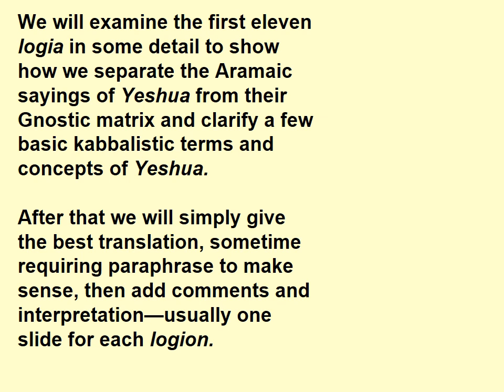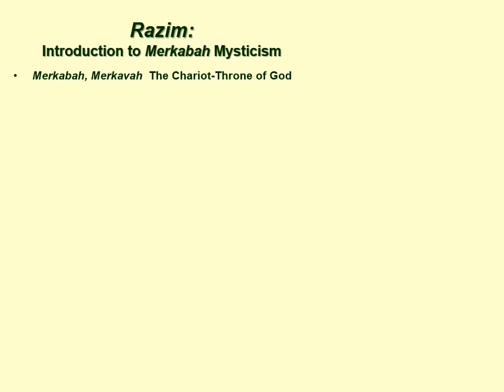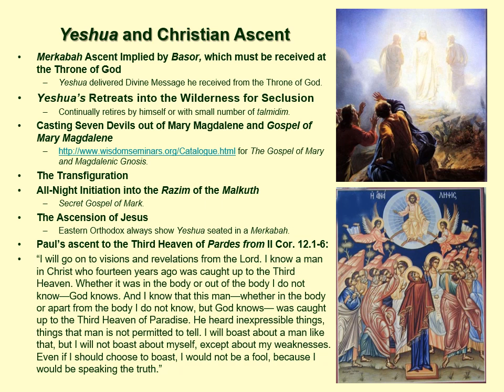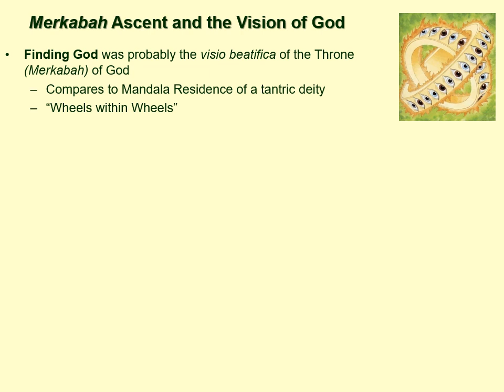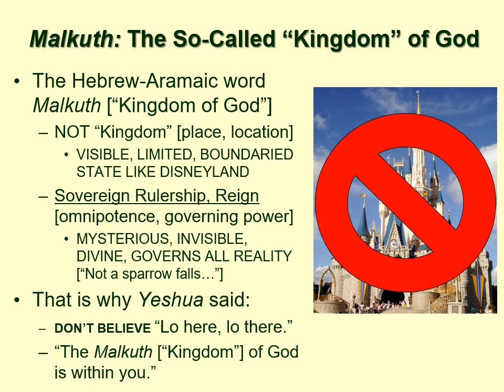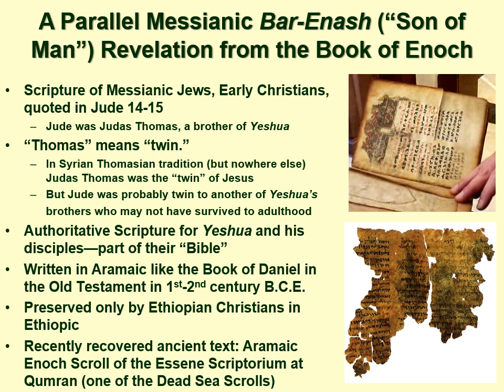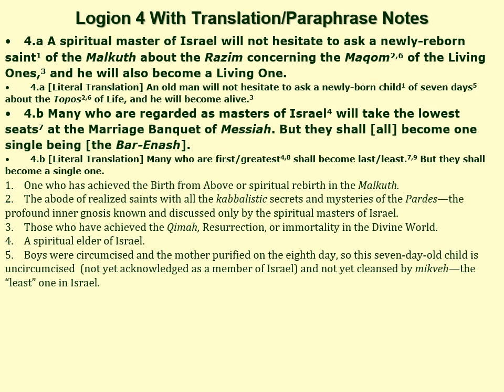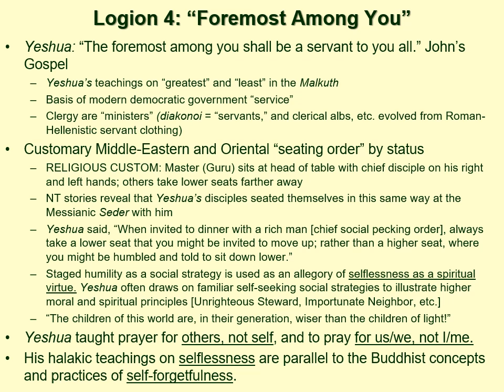GOSPEL OF THOMAS: LOGIA 1-4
This series of lectures was given to students at my home at Aromas in 2009. Some of the material in these lectures has appeared in earlier uploads but is clarified in this series. I reconstruct and discuss each of the authentic sayings, which comprise about 80% of the 114 logia preserved in the Gospel of Thomas. Further details about all of the logia can be found in my book THE KABBALISTIC WORDS OF JESUS IN THE GOSPEL OF THOMAS available in both bound and e-book formats that you can Google and purchase online. The course was designed to be studied with workbooks (no longer available) and in company with my THOMAS book. I recommend that you get a copy of the book for serious study.